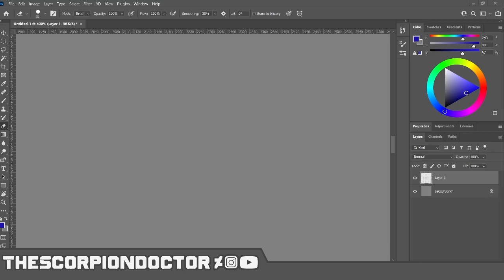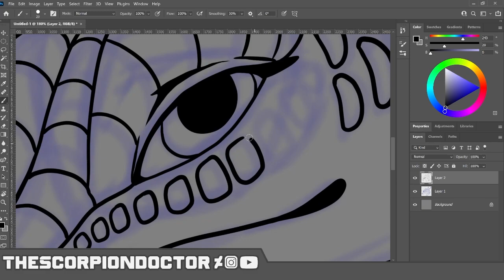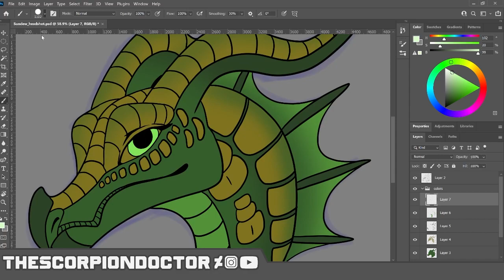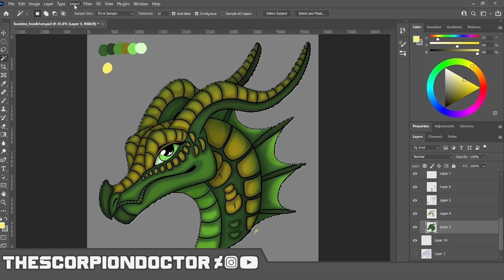Sundew headshot [SPEEDPAINT]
Here's a speedpaint of Sundew from the Wings of Fire book series. I forgot to draw her ear until the last moment I know but I fixed it after the speedpaint was recorded. This design is available for sale on my redbubble:

If you want to see more of my art, check out my instagram and deviantart.

Want to see your oc or favorite character in my style? Why not buy a commission!